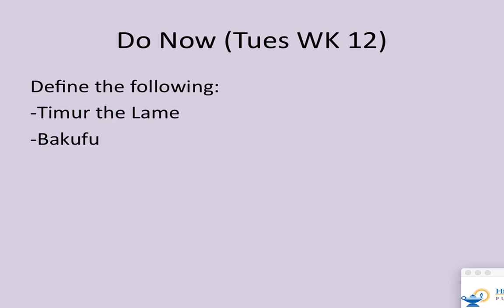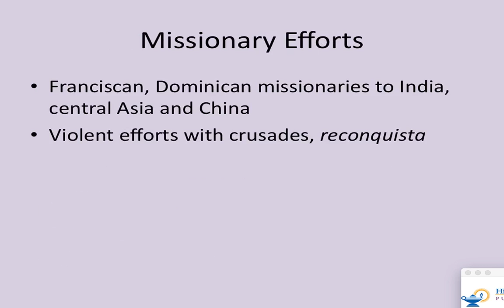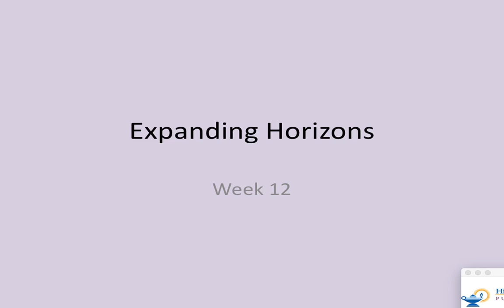APW--WK 12--Lecture Part One--Period TWO Watch THIS!!